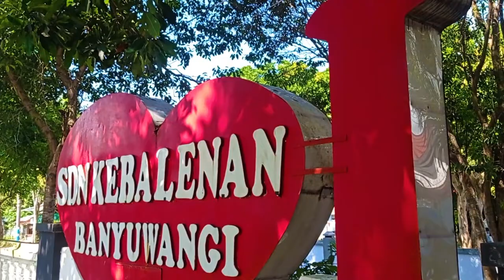Kegiatan Di Bulan Ramadhan SDN Kebalenan | SDN Kebalenan Official YouTube